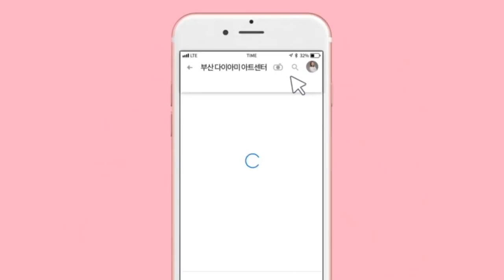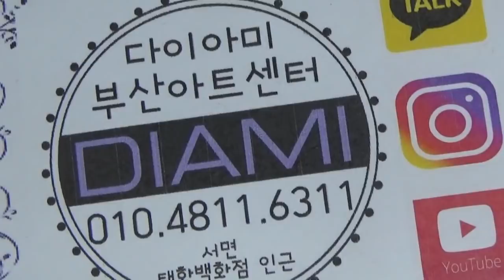[부산다이아미] 웨어러블 신상 컬러를 이용한 터키석, 대리석 아트